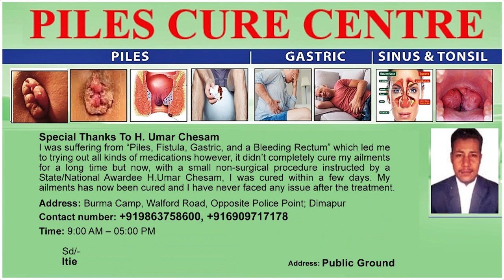INDIAN ARMY RELEASES TENDERS TO PURCHASE 62,500 BULLETPROOF JACKETS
The Indian Army has issued tenders for the purchase of 62,500 bulletproof jackets for its frontline troops amid the threat of the use of steel core bullets by terrorists in India. The ministry of Defense issued 2 separate tenders for these jackets under make in India including one for 47,627 jackets under the normal route and the other one for 15,000 jackets under emergency procurement procedures which would be finalized in the next 3 to 4 months.